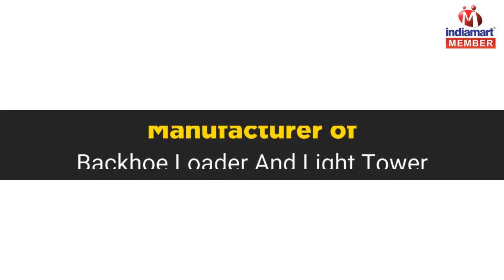Backhoe Loader And Light Tower by Terex Equipment (p) Ltd., Greater Noida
Terex India is a fully owned subsidiary of Terex Corporation, a diversified global manufacturer of a broad range of equipment that is focused on delivering reliable, customer-driven solutions for many applications, including the construction, infrastructure, quarrying, mining, shipping, transportation, refining, energy, utility and manufacturing industries. Terex reports in five business segments: Aerial Work Platforms, Construction, Cranes, Material Handling and Port Solutions, and Materials Processing.